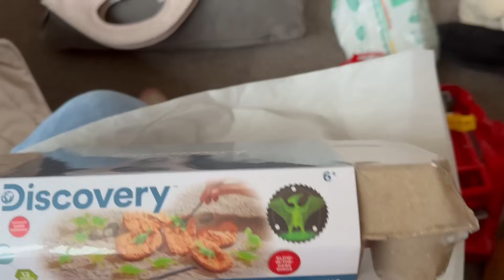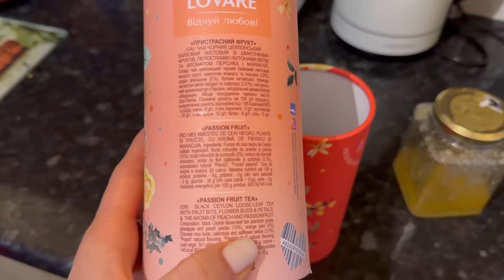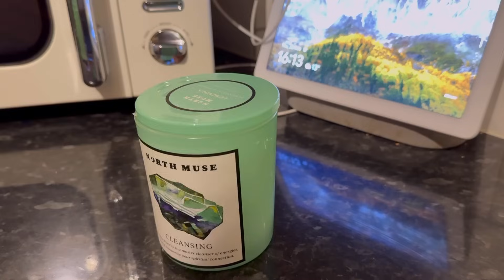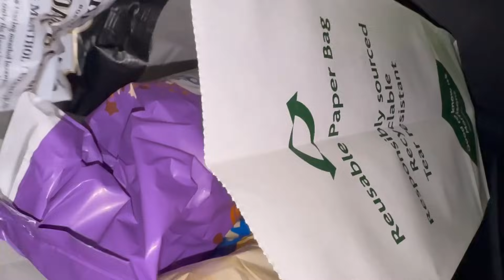VLOG | A venit momentul în sfârșit 🥹🤩 mă pregătesc să plec în România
COD de reducere : PRISCILA
Ma puteți găsi pe :